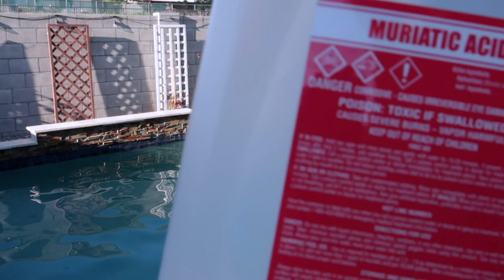IS IT STILL GOOD TO HURDLE ON GRASS?!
THE V60 I BOUGHT
THE AFOREMENTIONED AERO PRESS

- Where do you live? - Phoenix, AZ

The Camera I Use
The Tripod I Use
The GoPro I Use
My Favorite Book Right Now
The Camera I Want
The Drone I Want